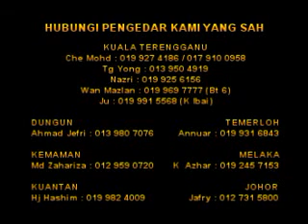Ustaz Azhar Idrus 2007 - Lindung Azab Kubur 7.8.07